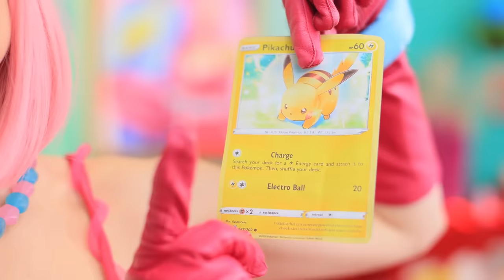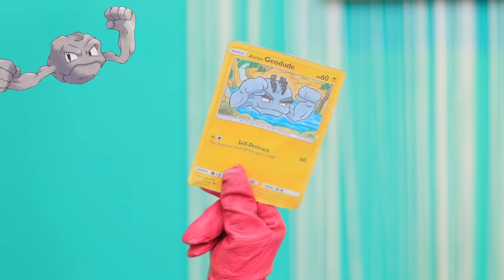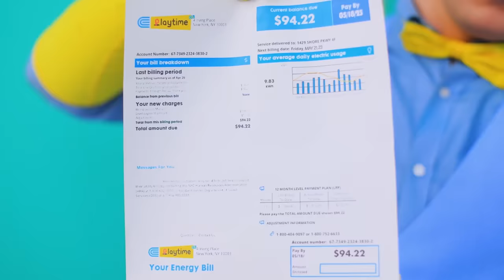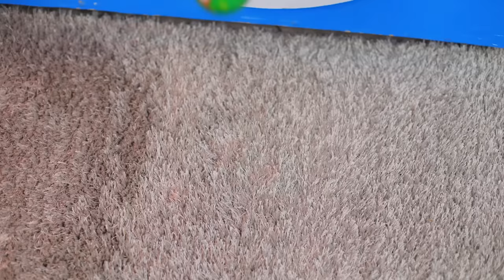Pokemon Was Adopted by Mommy Long Legs and Daddy Long Legs! My Pokemon is Missing – Part 2!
Who's cooler, Mommy Long Legs and Daddy Long Legs, or Pokémon? Let's find out right now!